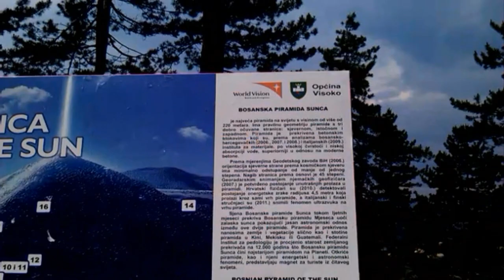Bosanske piramide Sunca - The Bosnian pyramid of the sun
The 'Bosnian pyramid complex' is a pseudoarchaeological notion to explain the formation of a cluster of natural hills in central Bosnia and Herzegovina. Since 2005, Semir Osmanagić, also known as Sam Osmanagich, a Bosnian businessman now based in Houston, Texas, has claimed that these hills are the largest human-made ancient pyramids on Earth. His claims have been overwhelmingly refuted by scientists but he has proceeded to promote the area as a tourist attraction.

Direct study of the site by geologists, archeologists, and other scientists have demonstrated that the hills are natural formations known as flatirons and that there is no evidence that they were shaped by human construction.The European Association of Archaeologists has condemned the so-called 'Bosnian pyramids' as a "cruel hoax"; they are also concerned about damage being done to genuine archaeological sites: a medieval Bosnian capital, Roman fortifications, and some even more ancient remains.

Osmanagić initiated excavations in 2006 and has since reshaped one of the hills, making it look like a stepped pyramid.The academic community has called for the government to end funding of excavations and disruption of the site because of the damage to true archaeological resources.

Bosanska piramida Sunca je najveća piramida na svijetu s visinom od vise od 220 metara. Ima pravilnu geometriju piramide s tri dobro očuvane stranice: sjevernom, istočnom i zapadnom. Piramida je  prekrivena betonskim blokovima koji su, prema analizama bosanskohercegovačkih (2006., 2007. i 2008.) i italijanskih (2009.) instituta za materijale, po visokoj čvrstoći na pritisak i niskoj absorpciji vode, superiorniji u odnosu na moderne betone.

Prema mjerenjima Geodetskog zavoda BiH (2006.) orijentacija sjeverne strane prema kosmičkom sjeveru ima minimalno odstupanje od manje od jednog stepena. Nagib stranica prema osnovi je 45 stepeni. Georadarskim snimanjem njemačkih geofizičara (2007.) je potvrđeno postojanje unutrašnjih prolaza u piramidi. Hrvatski fizicari su (2010.) detektovali postojanje energetske zrake radijusa 4,5 metra koja prolazi kroz sami vrh piramide, a italijanski i finski strušnjaci su (2011.) snimili fenomen ultrazvuka takođe na vrhu piramide.

Sjena Bosanske piramide Sunca tokom ljetnih mjeseci prekriva Bosansku piramidu Mjeseca uoči zalaska sunca pokazujući jasan astronomski odnos između ove dvije piramide. Piramida je prekrivena nanosima zemlje i vegetacije slično kao i stotine piramida u Kini, Meksiku ili Guatemali. Federalni Institut za pedologiju je procjenio starost zemljanog prekrivača na 12.000 godina sto Bosansku piramidu Sunca čini najstarijom piramidom na Planeti. Otkriće piramide, kao i njeni energetski i astronomski fenomeni, predstavljaju magnet za turiste iz čitavog svijeta.

16GB DDR4 G.Skill TrdidentZ RGB CL 14 Dual Channel 3200 MHz